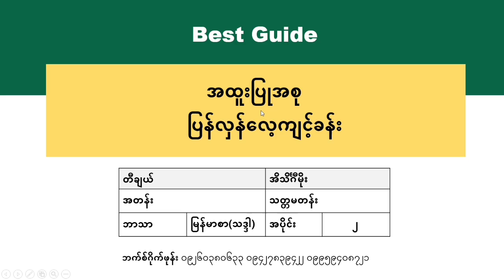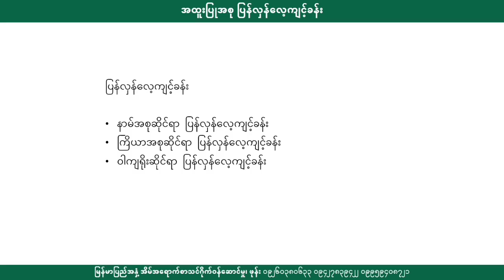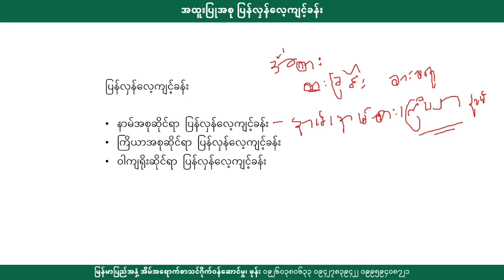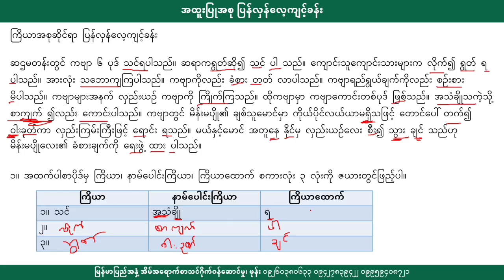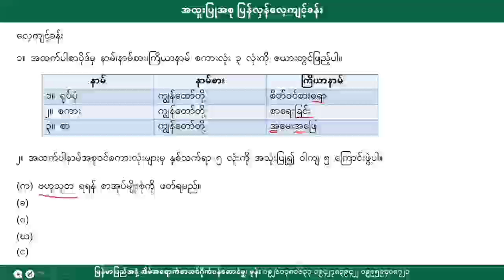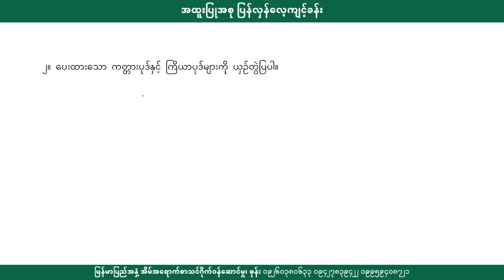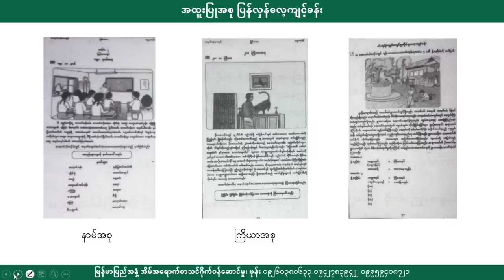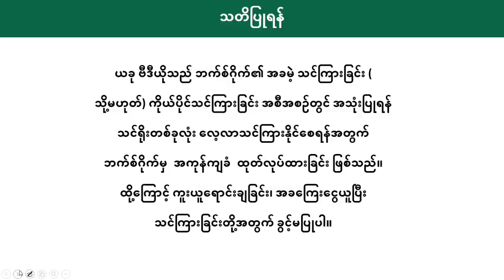[BG] Grade 7 Myanmar - အထူးပြုအစု အပိုင်း(၁)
ဘာသာရပ် - မြန်မာစာ (မြန်မာသဒ္ဒါ)
ခေါင်းစဥ် - အထူးပြုအစု ပြန်လှန်လေ့ကျင့်ခန်း

အောက်ပါလင့်ခ်ကိုနှိပ်ပြီး အတန်းစုံစမ်းအပ်နှံနိုင်ပါသည်။